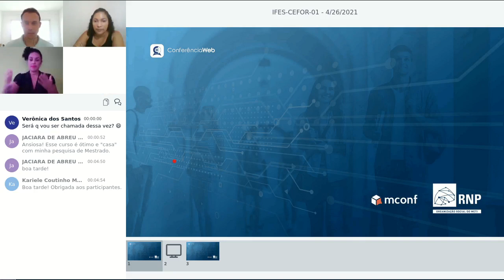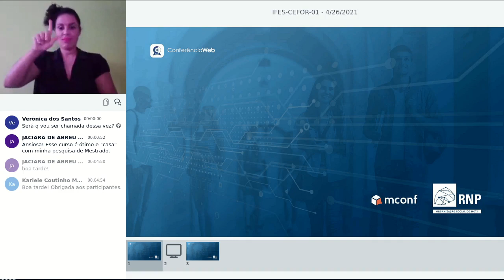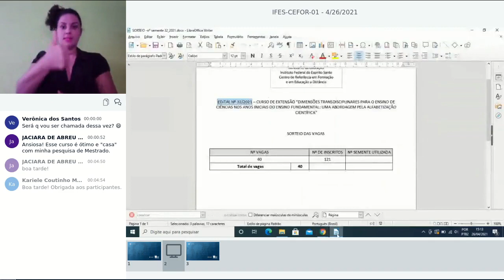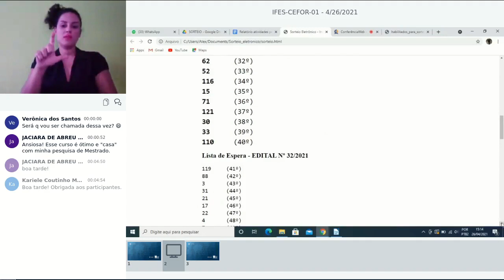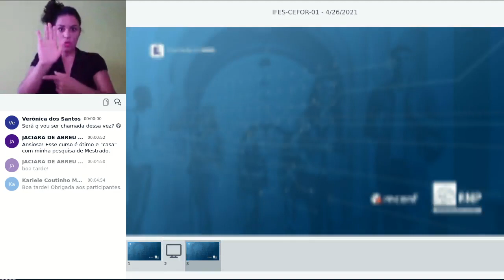Sorteio eletrônico Edital Nº 32 - 2021